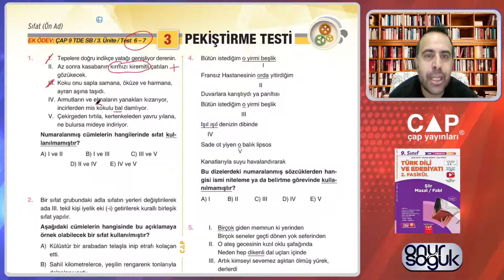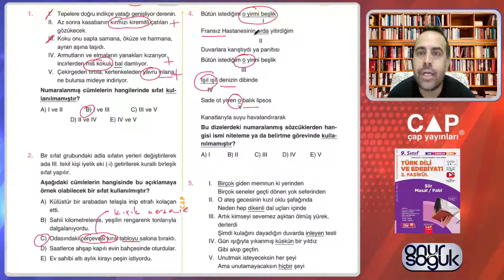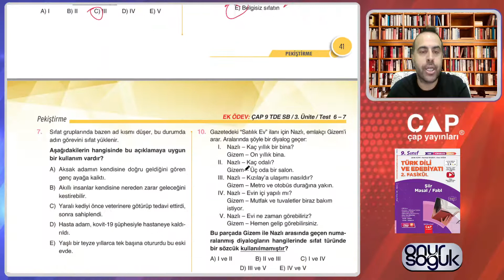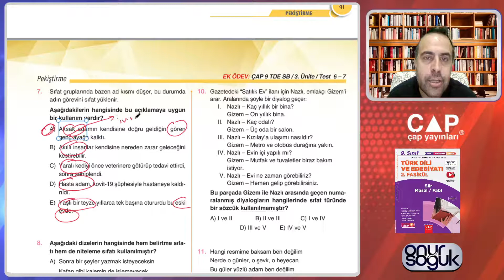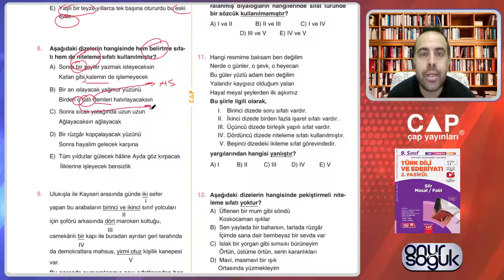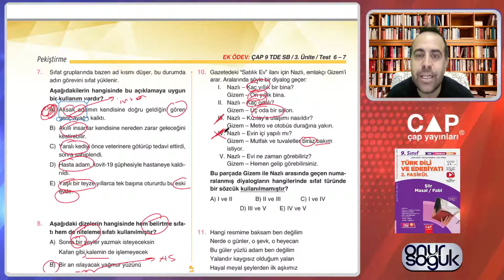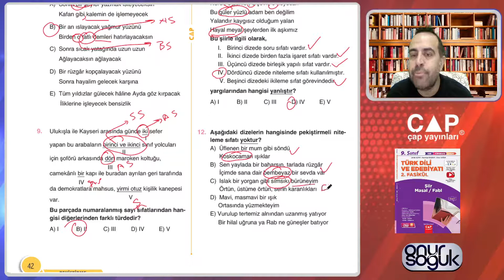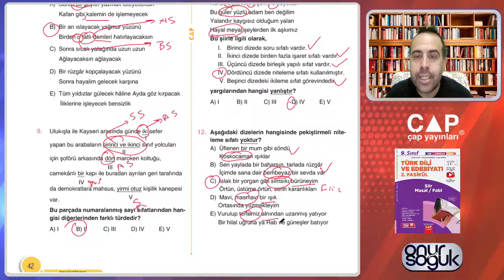9.Sınıf Edebiyat - Sıfat (Ön Ad) Soru Çözümü Pekiştirme Testi 3